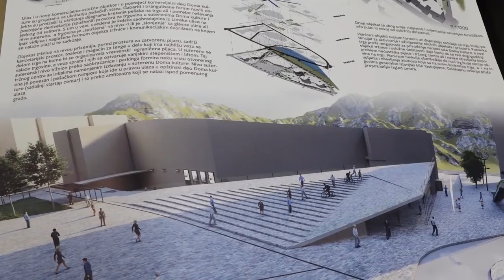23.06.2021. Idejno resenje Trga u Priboju